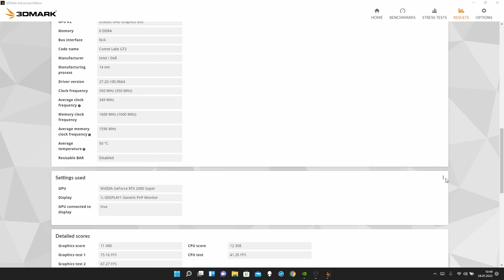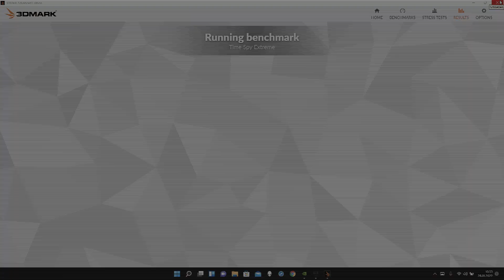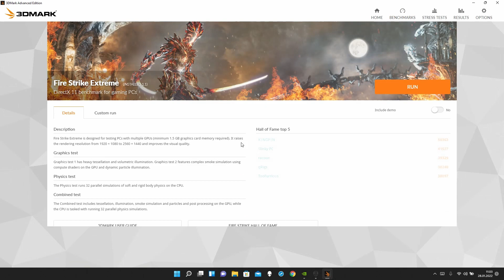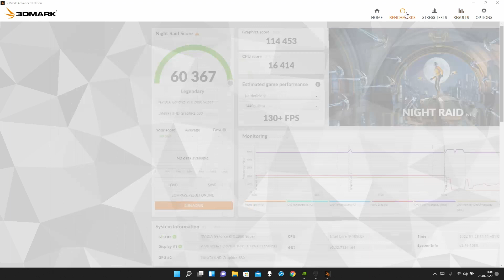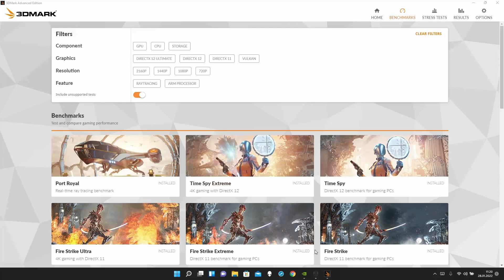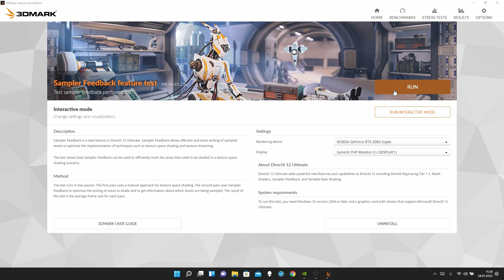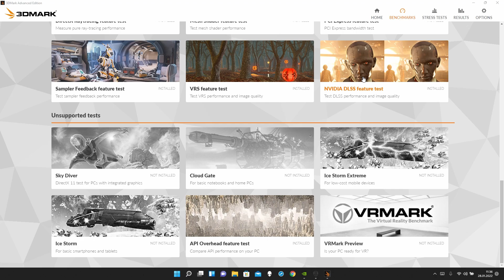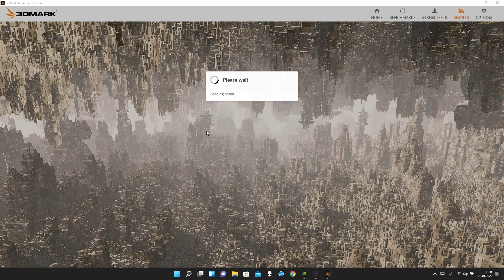Alienware Area-51M R2 | 10900K | RTX2080 SUPER | All Benchmarks | 3DMark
I've ordered a fully specced Alienware X17 R2 with:
12900HK
3080 Ti
32GB DDR5
2TB SSD
360 HZ

For this reason I’m doing a comprehensive 3DMark testing of my Alienware Area-51M R2. Once I get my new machine I will do a full review.
This is part of the benchmarks.

Specs:
Alienware Area-51M R2
16GB XMP RAM @3200MHZ
2TB SSD
144HZ + G-Sync

Specs - 00:00 - 00:12
Time Spy - 00:12 - 03:21
Time Spy Extreme - 03:21 - 07:29
Port Royal - 07:29 - 09:37
Fire Strike - 09:37 - 12:21
Fire Strike Extreme - 12:21 - 15:08
Fire Strike Ultra - 15:08 - 17:56
Night Raid 17:56 - 20:58
CPU Profile 20:58 - 21:09
DirectX Raytracing 26:00 - 27:10
Mesh Shader 27:19 - 28:23
PCI Express Bandwith 28:37 - 31:43
Sampler Feedback 31:51 - 34:06
VRS Feature (Tier 1) 34:13 - 35:27
VRS Feature (Tier 2) 35:33 - 37:28
NVIDIA DLSS Feature 37:38 - 41:43
API Overhead 41:54 - 44:42